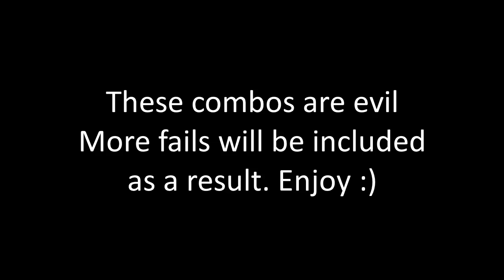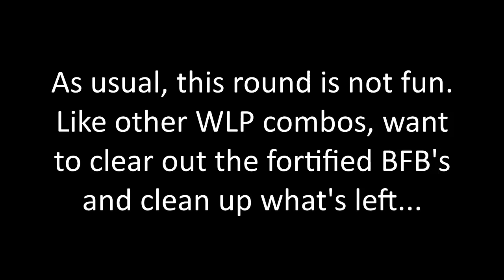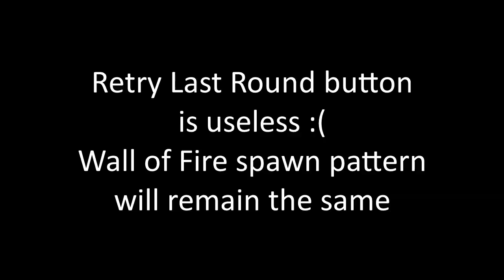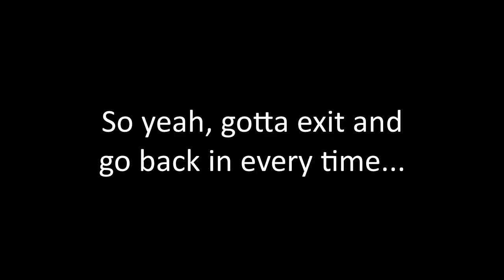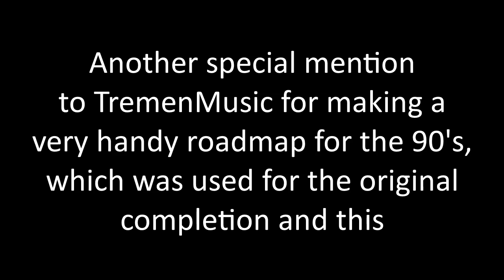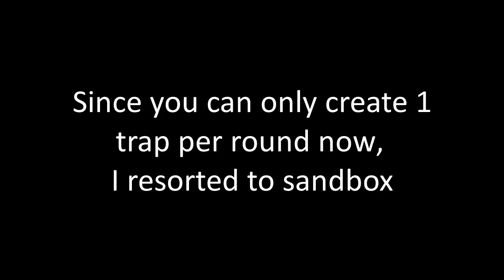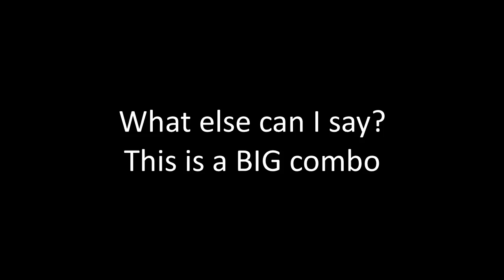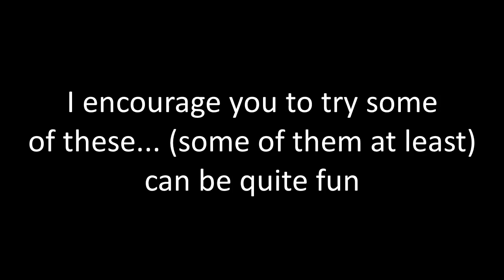BTD6: Every 2 Tower CHIMPS Combo Part 7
Do not try these at home... by far the hardest to reproduce combos. (at the time)